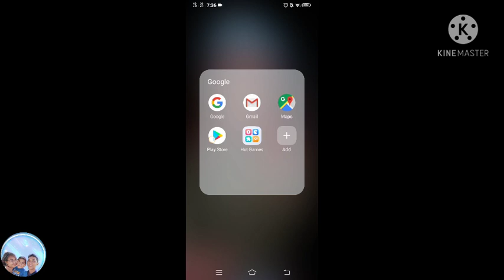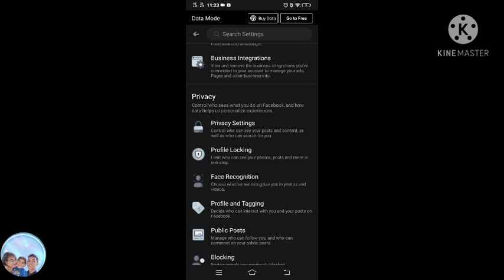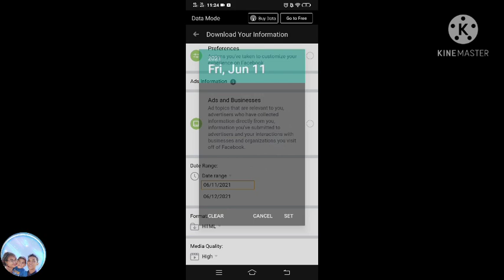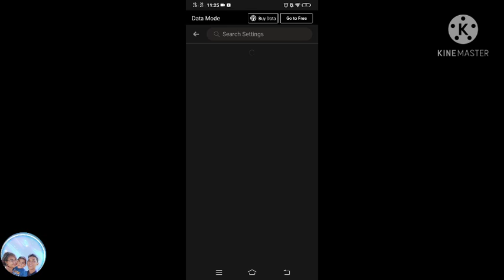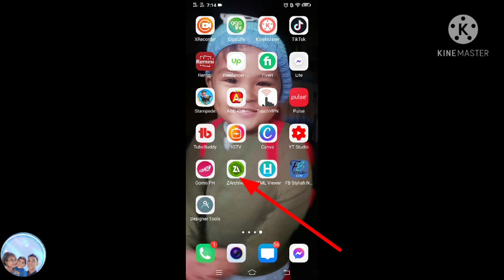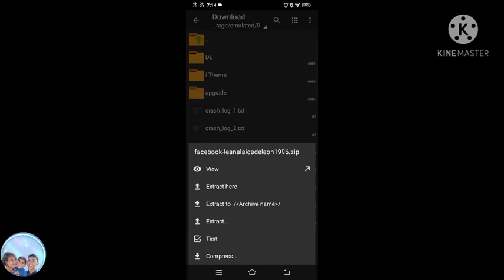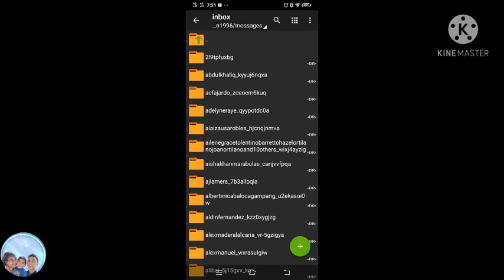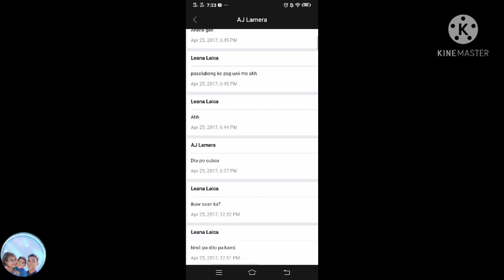How to Recover Deleted Conversation on Facebook Messenger 2021 | Retrieve All Convo History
Hi friend!

Sana nagustuhan niyo po at may natutunan kayo from this video!❤️ Kung meron po kayong request, tanong or suggestions, please comment down below (wag po kayong mahihiya), you're a part of this channel kaya feel free to connect with us! We really appreciate that! ❤️

How to read deleted message
How to read deleted conversation
Read the whole deleted convo
How to retrieve deleted conversation
How to retrieve deleted messages on Facebook messenger
Facebook messages problem solved